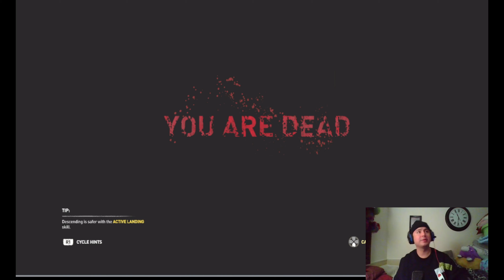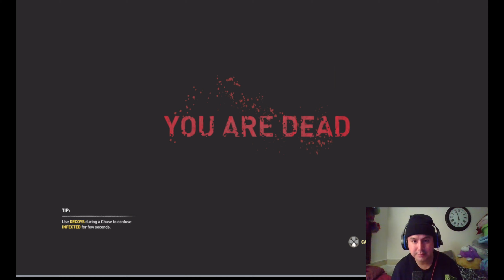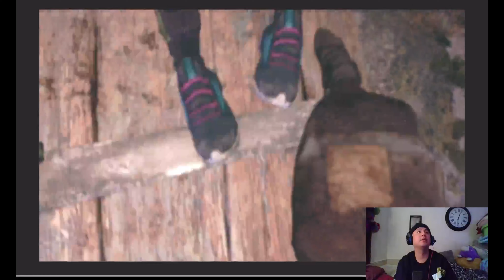DYING LIGHT 2 PARTE 14 / Yo no lo gomie!!!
Un suceso muy triste acava de suceder, al comienzo de este episodio te daras cuenta de que hablo. Hice una promesa de cumplir mi palabra pero porque no la cumple de inmediato no significa que rompi esa promesa que hice. Me encuentro en una situacion donde me pongo a pensar que e ayudado a muchos personas hasta ahora y todos esas personas que me dijeron que me iban a ayudar nunca lo hicieron. Asi que, aqui es donde rompo un poco la forma como tomo mis deciciones habituales y me inclino a ayudarme a mi mismo a encontrar a mi hermana. Lo unico que mejora en esta historia es que mis habilidades para trepar, saltar de techo a techo, colgarme, y atacar estan mejorando, pero tengo para mejorar mas.
En este episodio vas a conocer nuevas caras, buenas y malas.
En verdad espero de todo corazon que este episodio les encante.

A very sad event has just happened, at the beginning of this episode and you will realize what I am talking about. I made a promise to keep my word but because I don't keep it right away doesn't mean I broke that promise I made. I find myself in a situation where I start to think that I have helped many people so far and all those people who told me they were going to help me never did. So, this is where I break a bit from the way I make my usual decisions and lean towards helping myself to find my sister. The only thing that improves in this story is that my climbing skills, jumping from ceiling to ceiling, hanging, and attacking are improving, but I have room for improvement.
In this episode you will meet new faces, good and bad.
I really hope with all my heart that you love this episode.